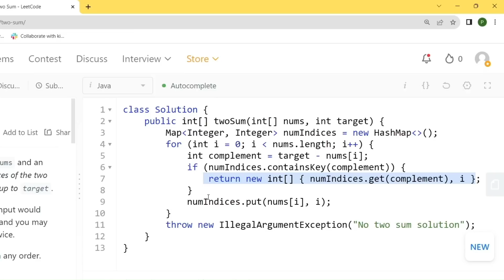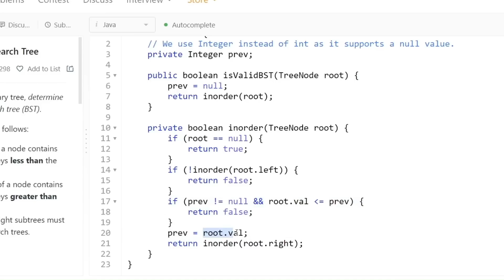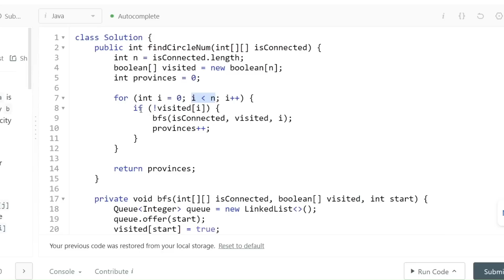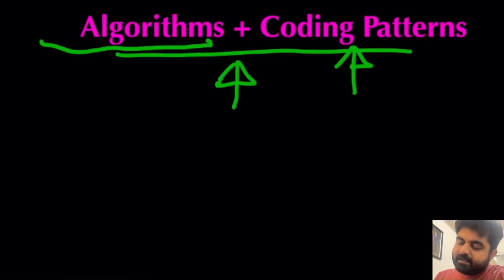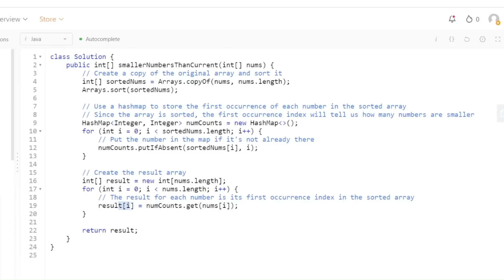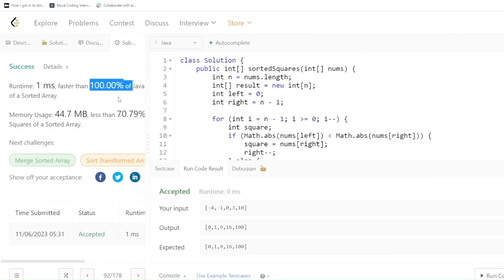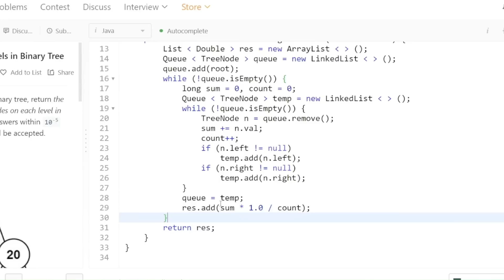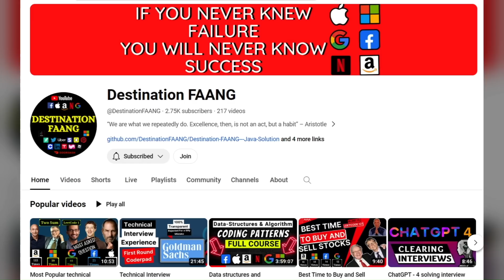Master Technical Interviews – Full Course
Are you ready to conquer your technical interviews with confidence? Dive into our comprehensive "Master the Technical Interviews" course, specially crafted to guide you through every aspect of the interview process. With simple explanations and a user-friendly approach, this full course is perfect for new and experienced developers and engineers seeking to secure their dream job in tech.

✏️ Course developed by @DestinationFAANG

🔗 Book: Cracking the Coding Interview

⭐️ Contents ⭐️
⌨️ (0:00:00) Introduction
⌨️ (0:01:19) Types of Interviews
⌨️ (0:04:44) Introduction to Big O
⌨️ (0:18:22) Types of Data Structures
⌨️ (0:21:58) Arrays
⌨️ (0:44:57) Linked List
⌨️ (0:59:32) Stack
⌨️ (1:09:56) Queue
⌨️ (1:14:34) Trees
⌨️ (1:40:27) Graphs
⌨️ (2:13:42) Hashmap and Hashset
⌨️ (2:33:55) Heap and Trie
⌨️ (2:49:31) Algorithms with Coding Patterns
⌨️ (2:52:55) Searching Algorithms
⌨️ (2:57:47) Sorting Algorithms
⌨️ (3:09:08) Recursion
⌨️ (3:22:48) Dynamic Programming
⌨️ (3:52:27) Sliding Window
⌨️ (4:03:41) Two Pointer
⌨️ (4:11:56) Fast and Slow Pointer
⌨️ (4:18:42) Backtracking
⌨️ (4:27:17) Intervals
⌨️ (4:36:05) Breadth First Search
⌨️ (4:47:15) Depth First Search
⌨️ (4:54:51) Greedy Algorithms
⌨️ (5:03:15) Golden Rules for Technical Interviews
⌨️ (5:09:23) Mistakes to avoid
⌨️ (5:19:27) Preparation resources

👾 davthecoder
👾 jedi-or-sith
👾 南宮千影
👾 Agustín Kussrow
👾 Nattira Maneerat
👾 Heather Wcislo
👾 Serhiy Kalinets
👾 Justin Hual
👾 Otis Morgan
👾 Oscar Rahnama